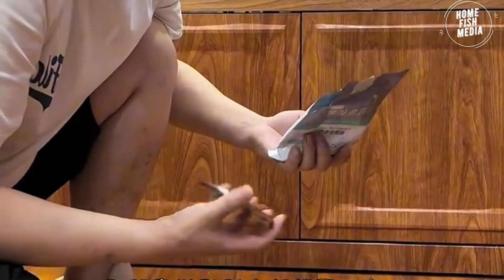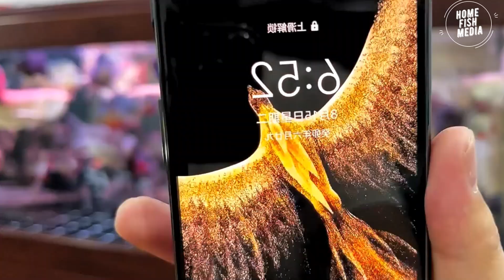Aquarium video goldfish betta fish and koi fish in planted tank #688